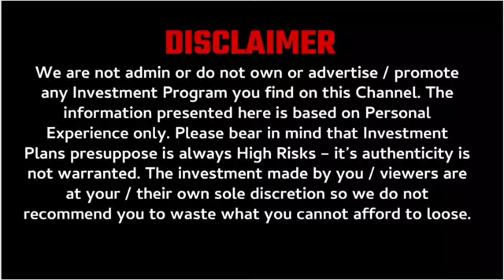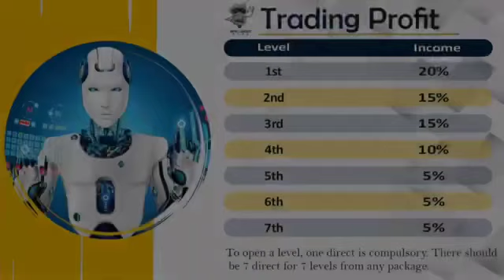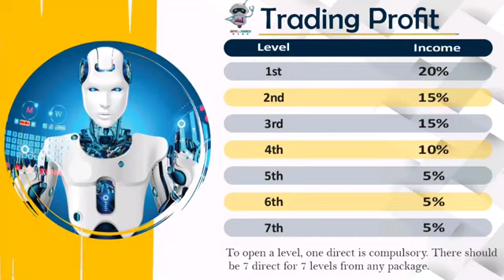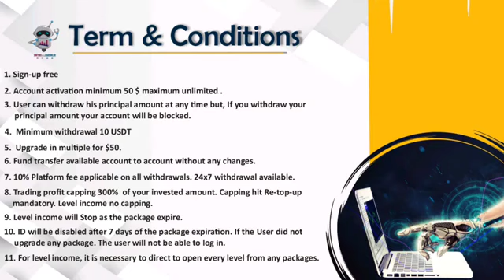Intelligence Robo Full Plan || Start with 50 USDT || best MLM Plan in Crypto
Intelligence Robo || Forex Trading Bot | Royal Q से Best Plan || Latest mlm plan